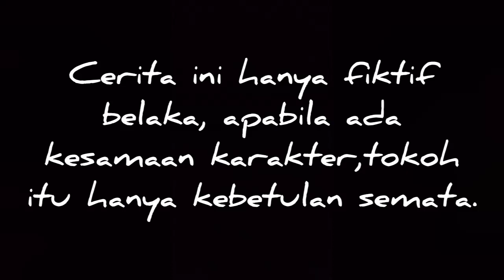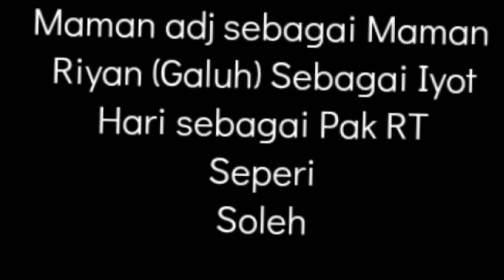GEGER PETANI RIBUT‼️EH ENDINGNYA BEGINI || FILM PENDEK SUNDA LUCU NASEHAT KEHIDUPAN